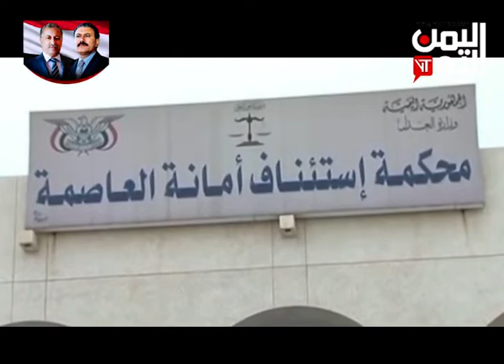صوت اليمن | 22-7-2019